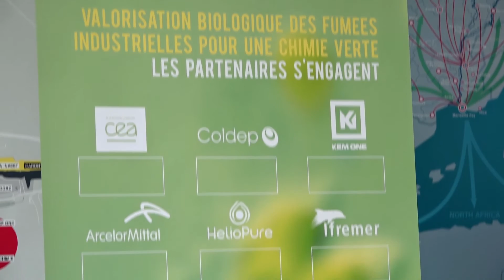Lancement du projet Vasco2 à Fos – Mercredi 12 octobre 2016